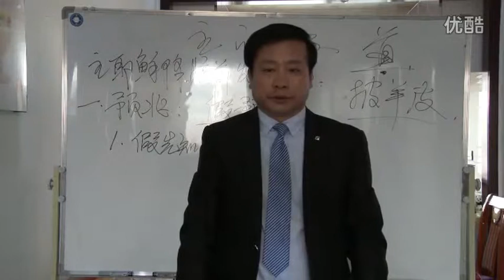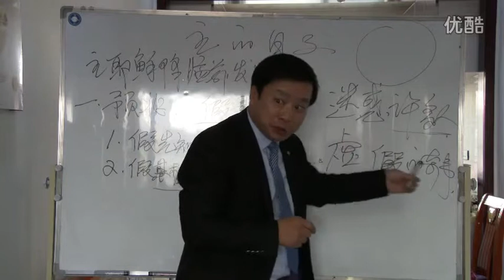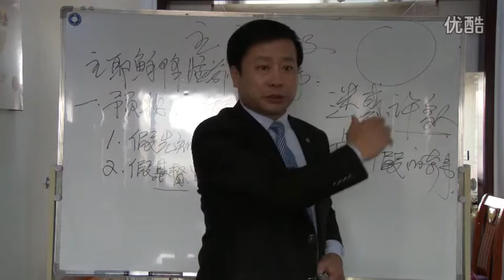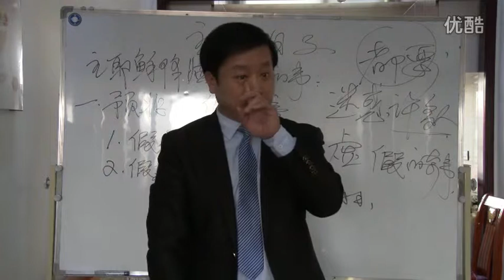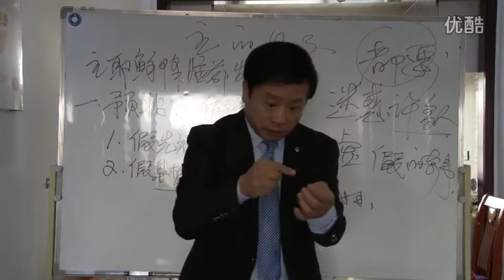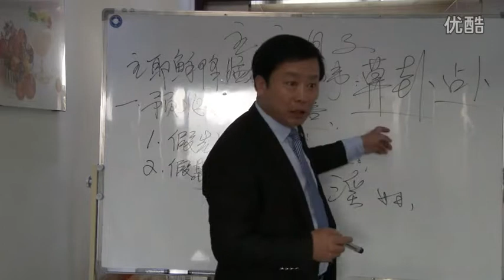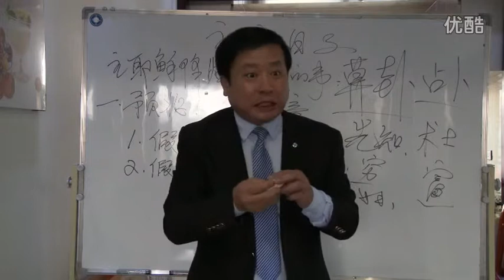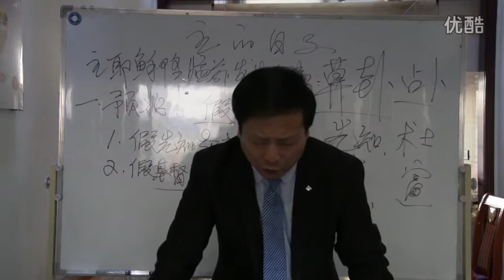《主的日子》第12讲 王月皓弟兄 吉林辽源 2016年10月